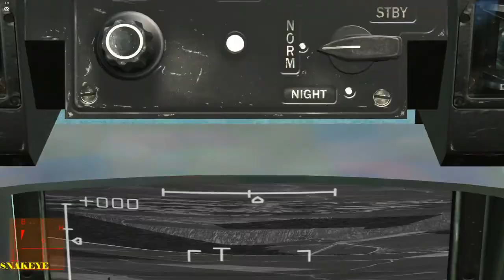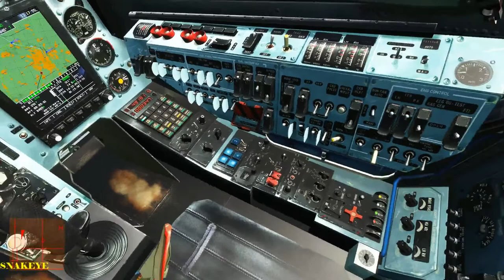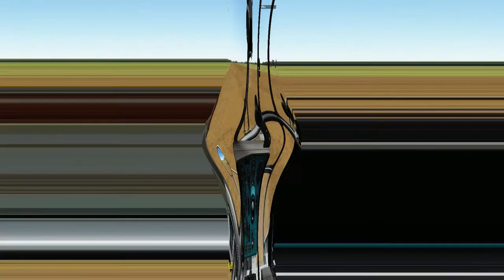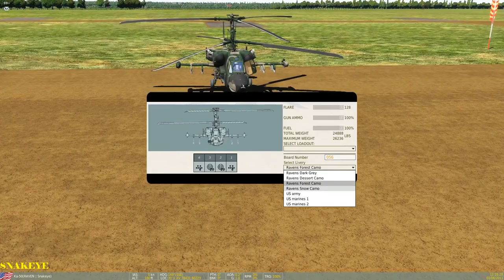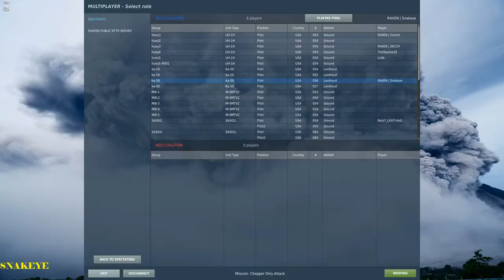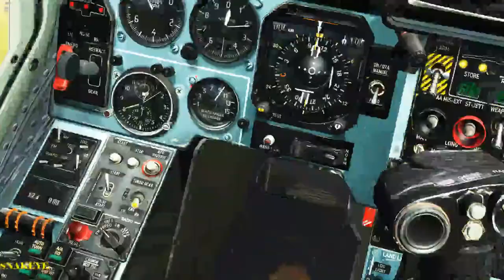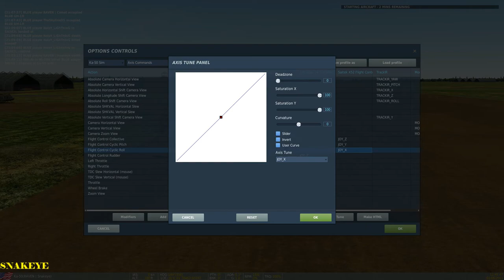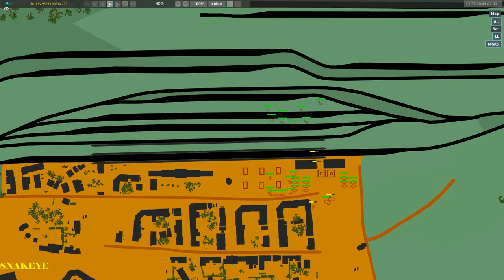General DECOY'S helicopter war for Normandy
59th Ravens - Decoy's helicopter mission, with mist and ctld, gazelle and ka50s providing air cover and close air support for the transport choppers,

join us on facebook, any one is welcome to fly with us and our custom missions.